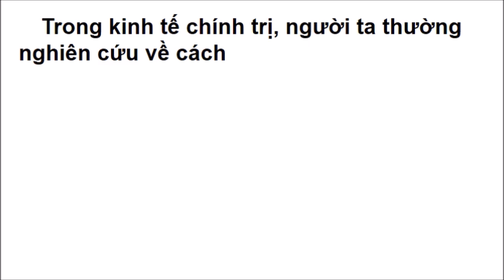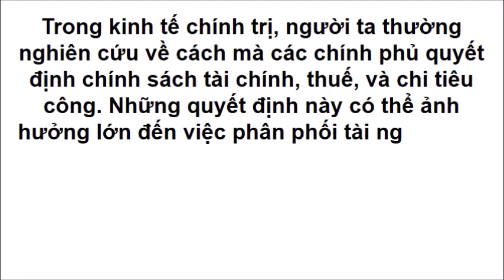Tiểu luận về Kinh tế Chính trị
tiểu luận kinh tế chính trị ftu,
tiểu luận kinh tế chính trị về tiền công,
tiểu luận kinh tế chính trị ueh,
tiểu luận kinh tế chính trị hubt,
tiểu luận kinh tế chính trị mác,
tiểu luận kinh tế chính trị về tiền tệ,
tiểu luận kinh tế chính trị về hàng hóa,
tiểu luận kinh tế chính trị neu,
tiểu luận kinh tế chính trị về độc quyền,
tiểu luận kinh tế chính trị studocu,
Bài tiểu luận kinh tế chính trị về hàng hóa,
Tiểu luận kinh tế chính trị về kinh tế thị trường,
Tiểu luận kinh tế chính trị CHƯƠNG 3
Tiêu luận kinh tế chính trị Chương 5
Tiêu luận kinh tế chính trị CHƯƠNG 4
kết luận tiểu luận kinh tế chính trị về hàng hóa
kết luận tiểu luận kinh tế chính trị về kinh tế thị trường
tiểu luận về môn kinh tế chính trị
tiểu luận kinh tế chính trị về cạnh tranh
Tiểu luận kinh tế chính trị Mác Lênin Chương 4
Tiểu luận kinh tế chính trị Chương 2